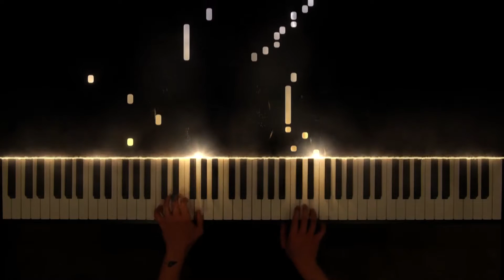Minuet in F major KV.5 - W.A. Mozart | AMEB Piano (Grade 2)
AMEB Piano Series 18
Grade Two
List B No 3

Minuet in F major, K.5
Menuet

Tutorial by ChaconneScottPiano
Piano solo